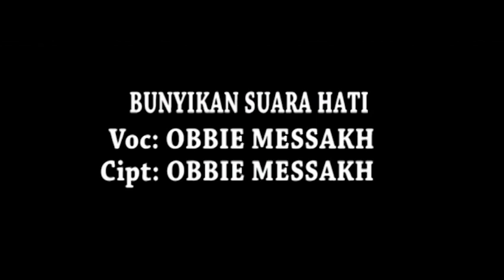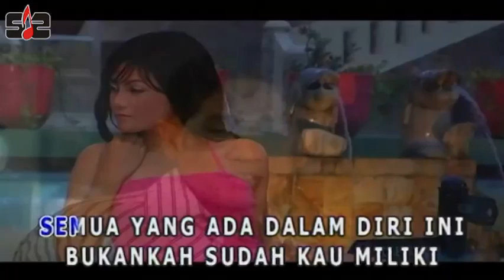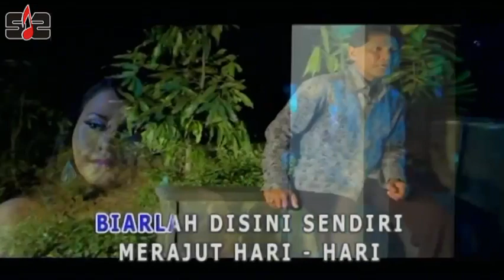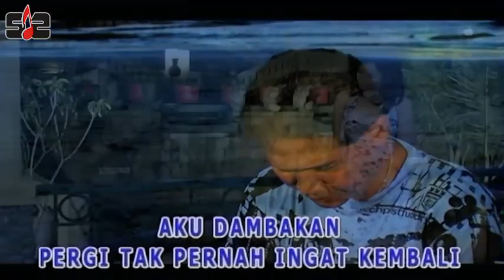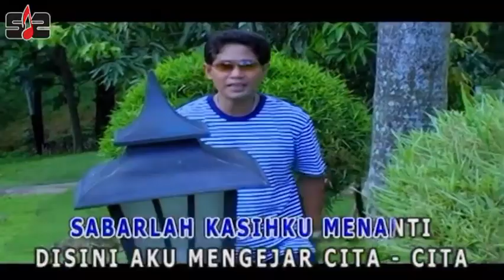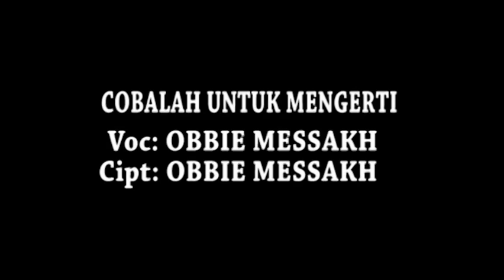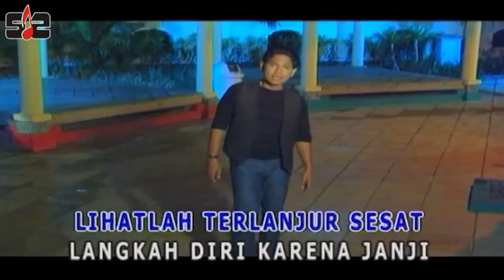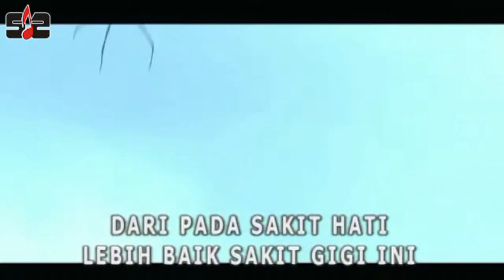ALBUM VCD - The Best Of | Obbie Messakh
Judul : OBBIE MESSAKH
Album : The Best Of
Tipe : VCD

Produksi : PT. Purnama Suara Persada